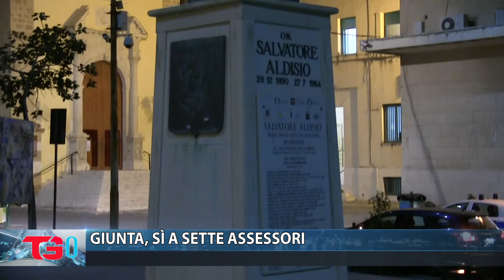GIUNTA, SÌ A SETTE ASSESSORI